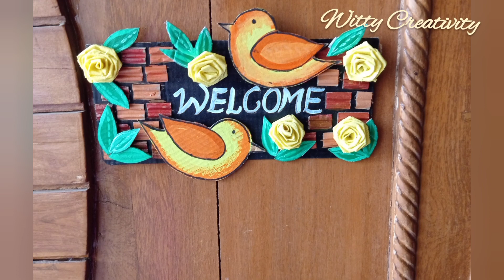Amazing DIYs from Cardboard